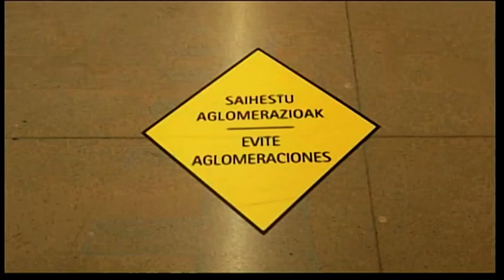INTERMODAL BILBAO INFORMATIVOS TELEBILBAO 12 MAYO 2020